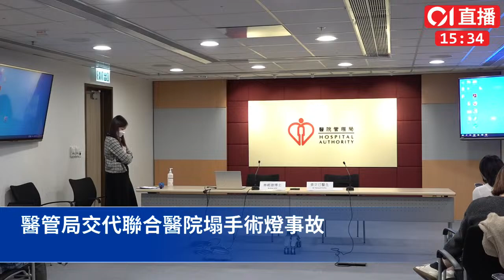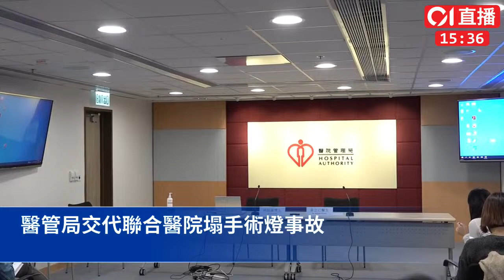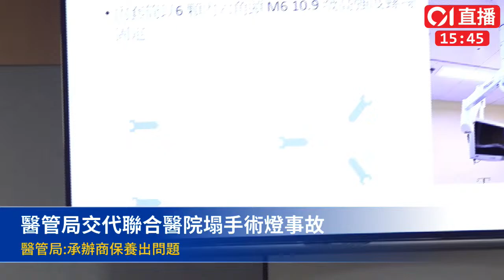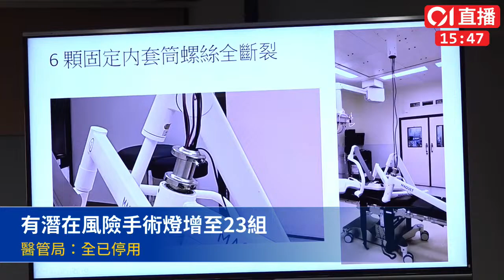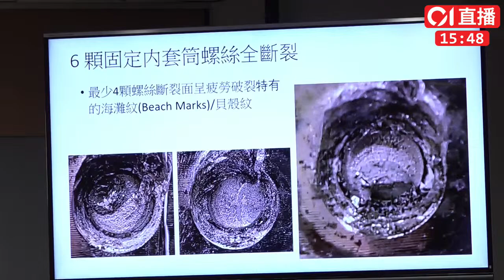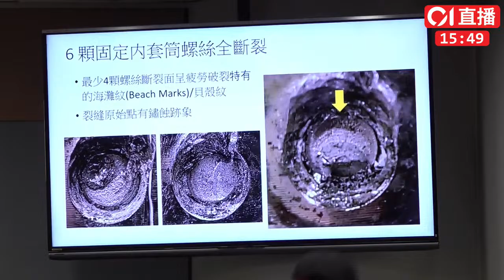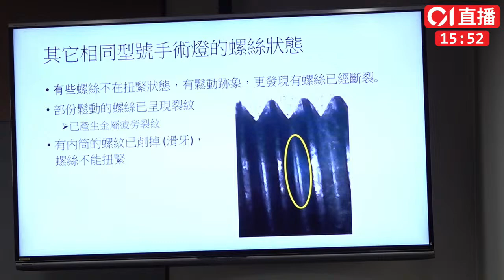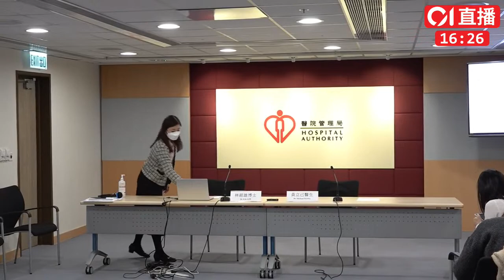2023-02-24 醫管局交代聯合醫院塌手術燈事故｜01直播｜手術燈｜聯合醫院｜意外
聯合醫院手術室一組手術燈2月18日突然塌下，導致一名麻醉助理受輕傷。醫管局今（24日）交代初部調查結果，指涉事手術燈承辦商Getinge維修保養出現問題，醫管局質素及安全總監黃立己對承辦商表現非常不滿意，會督促其交完整報告、善後處理及提出可行建議，醫管局會保留一切追究責任權利，有需要時會聯絡執法部門。被問到事件醫管局是否完全沒有責任，黃立己未表示日後會聽從專家建議，確保承辦商會完成維修並加強突擊檢查。